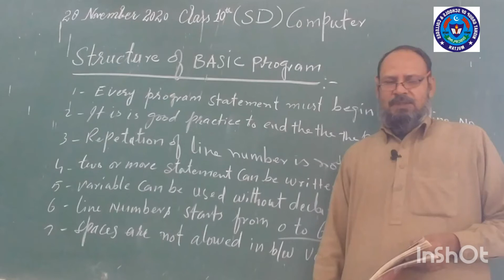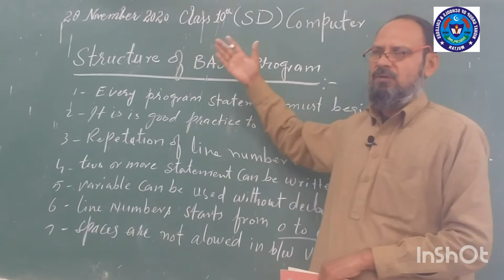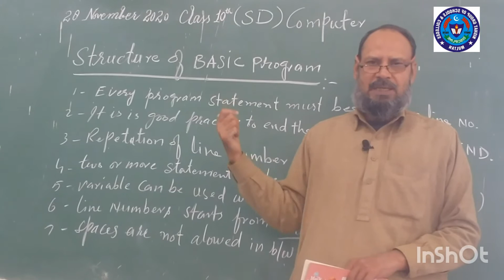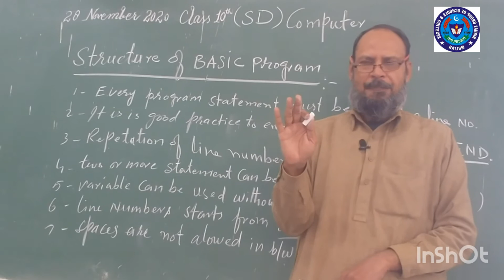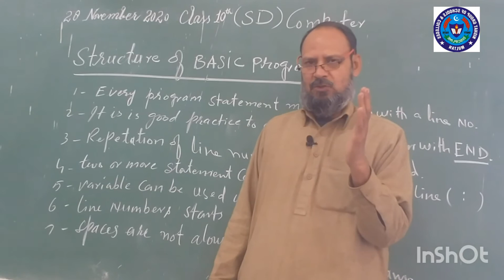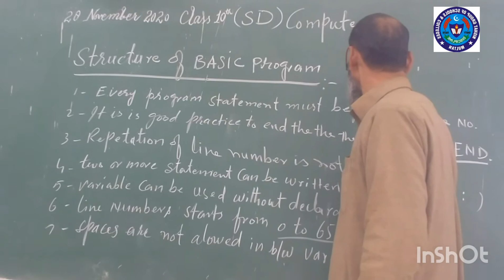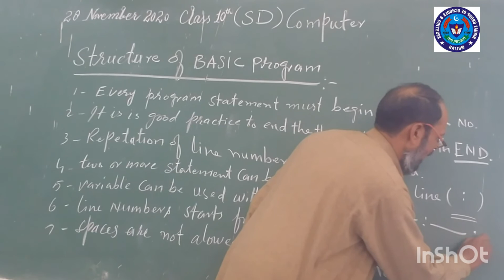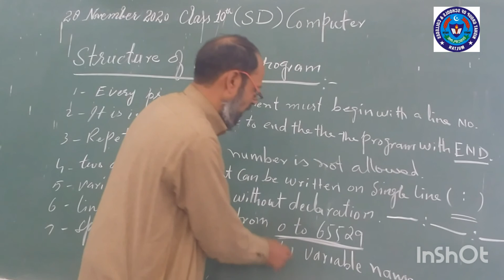Comp 28 NOV 10TH SD class